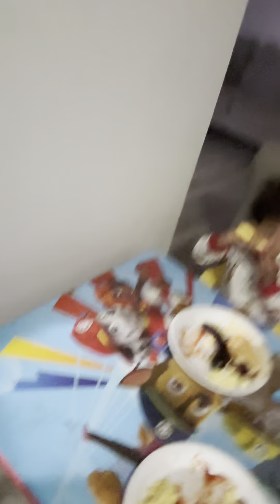Coy Challenged Me To A Food Race😱 For Her Birthday🥳While Drunk🍾(Unexpected Ending)!!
Quote Of The Day-LIFE Is ALL About PERSPECTIVE Think About How OTHERS Feel Instead OF How YOU FEEL💯✅!!